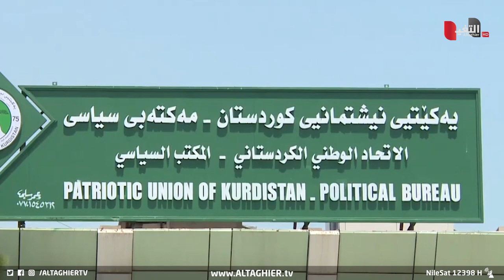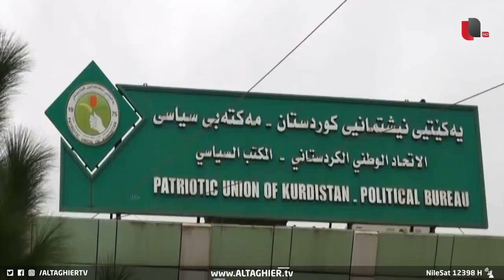محافظ السليمانية يحذر من انقسامات خطيرة داخل مجتمع كردستان العراق | تقرير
اذن.. غياب الشفافية في الكشف عن أوراق إيرادات النفط وأوضاع السليمانية المالية، عناوين مباشرة جاءت في بيان رد الفريق الوزاري في الاتحاد الوطني على ما وصفها باتهامات البارتي، أزمة خلافات تفتح تساؤلات عدة حول انعكاسها على الاستقرار في إقليم كردستان.

موقع قناة التغيير الفضائية الالكتروني